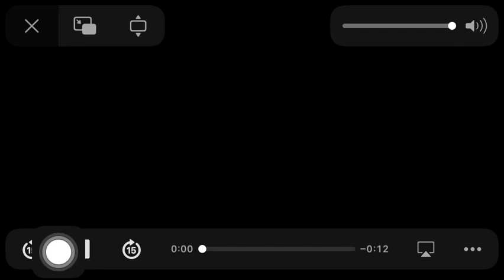Nickelodeon Pictures logo (2004-2009)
Taken from any movies.